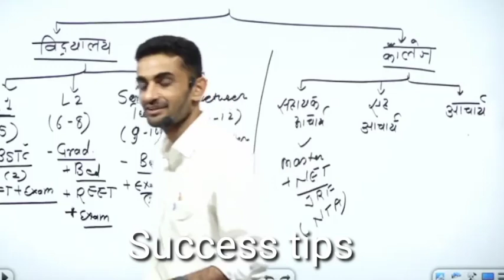बहाने नहीं नाम बनाना सीखों | Hard Motivation